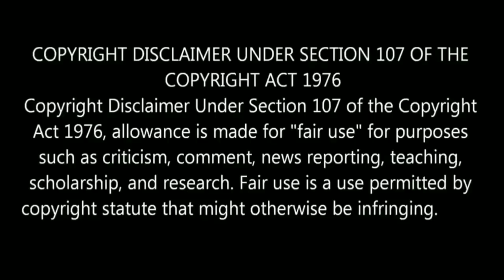Kurup Movie Ending Explained in Malayalam | Kurup Climax Explanation | Dulquer |Shine Tom |Mystery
This video is explanation of Kurup Movie Ending Starring Dulquer Salmaan, Shine Tom Chacko.